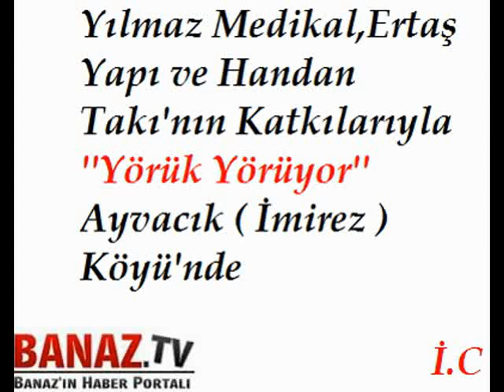''Yörük Yörüyor'' Ayvacık Köyü'nde Değirmenin Suyu Nereden Geliyor